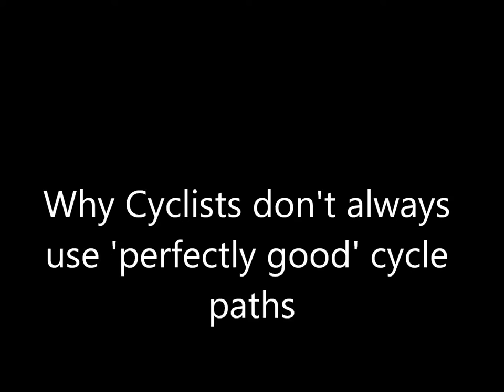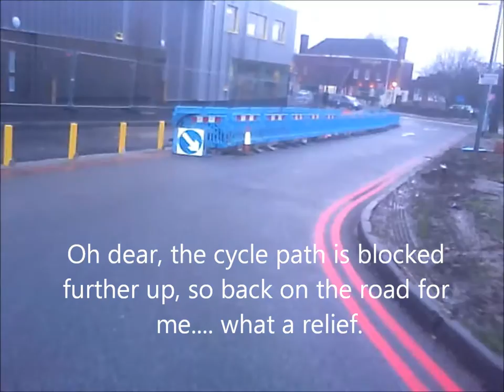Why I rarely use Cycle paths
Along with the usual nonsense about 'Road Tax', yawn, I'm often berated about not using cycle paths.  Almost invariably the words' cycle path' are prefixed with 'perfectly good' or 'perfectly acceptable'.  These appellations are usually applied by motorists, who will never have to use these 'facilities' but simply want cyclists out of the way.  In order to illustrate how inconvienient and potentially unsafe they can be, particularly if you want to make reasonable progress, I have put myself through the purgatory of using one as intended by the 'desgner'. My journey took over twice as long.  I have no desire to repeat the experience.